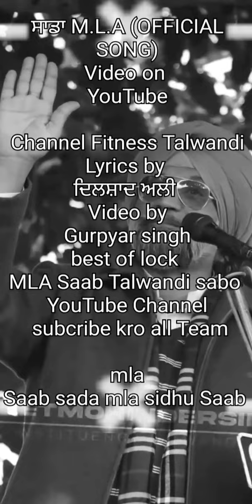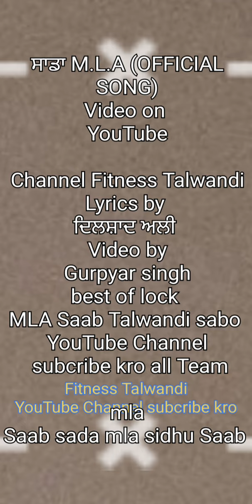ਸਾਡਾ M.L.A (OFFICIAL SONG)||DILSHAD ALI||VIDEO BY GURPYAR SINGH TALWANDI SABO Eleection 2022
Singer-Dilshad Ali
Lyrics-Dilshad Ali
Music 🎶 by DILSHAD ALI
video by Gurpyar singh

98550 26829 My number Contact kro